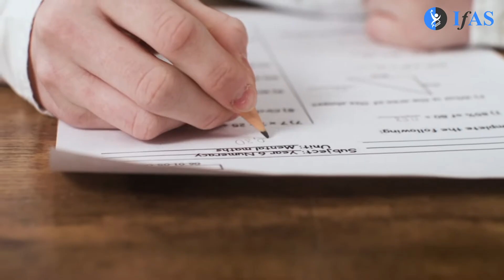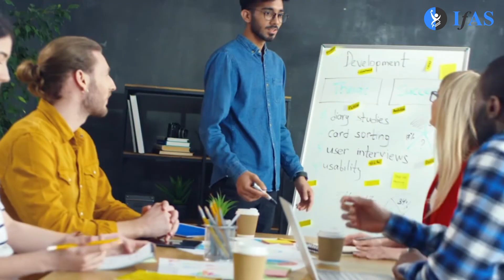Learning From Indian Cricket Team | Prepare for CSIR NET Exam like Indian Cricket Team | IFAS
Dear Aspirants,

To get detailed free counselling session for CSIR NET Mathematics, you can fill the form 👉:

Download IFAS App for Free CSIR NET Mathematical Science Lectures, PYQ & Practice Questions: 👇

👇Enroll for IFAS CSIR NET Mathematical Science Online Classes: 👇

✔️Live Interactive lectures with India’s Best Educators for CSIR NET Mathematics.

✔️You can ask doubts in live CSIR NET Maths online classes.

✔️CSIR NET Mathematical Science Recorded Video lectures can be downloaded in IFAS App & watch offline.

✔️CSIR NET Mathematical Science Online Test Series (CSIR NET Maths Unit Test & CSIR NET Maths Mock Test) with detailed analysis.

✔️CSIR NET Mathematical Science Previous Year Question with detailed explanation.

✔️Updated CSIR NET Mathematical Science Study Material.